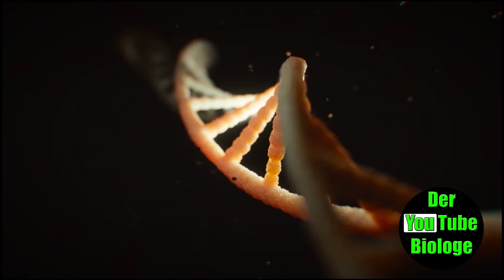Vogelspinne (Pterinochilus murinus) Fütterung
Die rote Usambara Vogelspinne (Pterinochilus murinus) ist eine afrikanische Art. In diesem Video füttern wir unsere Vogelspinne. Pterinochilus murinus ist schnell, aggressiv und für eine Vogelspinne relativ giftig, weshalb sie mit Vorsicht zu genießen ist. Ihre Schnelligkeit demonstriert sie uns eindrucksvoll in diesem Video.